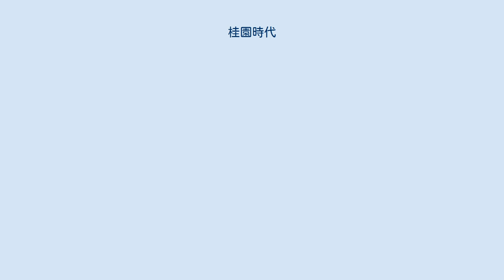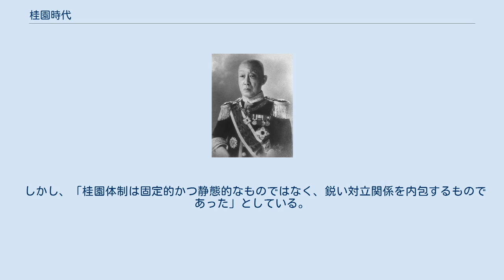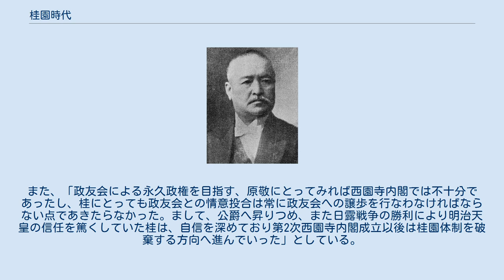桂園時代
戦前・戦中の日本の内閣
桂園時代（けいえんじだい）は、陸軍・山県閥に属する桂太郎と、伊藤博文の後継者として立憲政友会第2代総裁に就いた西園寺公望が、政権を交互に担当した1901年（明治34年）から1913年（大正2年）の10年あまりをいう。
「桂園」とは、両者の名前から「桂」と「園」の字をとったものである。
 日露戦争から明治天皇崩御にかけての約10年、内閣総理大臣に桂－西園寺－桂－西園寺－桂が就任してそれぞれ内閣を組織し、桂を擁する藩閥政治と西園寺を党首とする立憲政友会内閣が交代で政権を担当した。
この時期が「桂園時代」である。
そのため、一種の二大勢力間の内閣輪番制の時代とも捉えられる。
この間、松方正義や山本権兵衛、平田東助などを首相に擁する動きはあったものの、両者以上の政権基盤を持たず、あるいはそれぞれの勢力内で桂や西園寺に取って代わる基盤を持たずに、いずれも断念に追い込まれている。
 大日本帝国憲法下にあっては、特に政治的に安定した時期とされ、期間中に行われた第10回衆議院議員総選挙、第11回衆議院議員総選挙は、いずれも任期満了に伴うものであった。
2回連続で任期満了・総選挙が行われたのは、日本憲政史上において桂園時代だけである。
 西園寺は政友会総裁として政党内閣を組織するが、のちに首相となる原敬など1人か2人の政党員を主要閣僚にして実力をつけさせる一方、政党や藩閥など出自にとらわれない人材主義を採用して官僚・軍部・藩閥からの警戒心を解いた。
また、その人柄もあって西園寺は衆議院、桂は貴族院の多数派を率いて互いに協力し合った。
西園寺は清華家の家格を有する名門公家の西園寺家の出身で、若年より秀才の誉れ高く、戊辰戦争での功績もあって岩倉具視、西郷隆盛、大久保利通とならぶ参与となったが、維新後はみずから官途を離れてパリに留学し、当地で民権思想の強い影響を受けた。
西園寺が最も期待した政治家は、自由民権運動にも参加した陸奥宗光であり、1897年（明治30年）に陸奥の訃報に接したときの落胆ぶりは傍目にもいたわしいほどであったという。
対して桂は、長州藩出身で当時軍部の大御所的存在であった山県有朋に近く、山県系官僚閥の一員であったが、「ニコポン首相」と呼ばれ、人心掌握に長けていた。
首相就任以来、明治天皇の信頼に加え、山県系官僚閥の居城ともいえる陸軍を山県とほぼ対等なほど掌握していた。
 日露戦争中に繰り返された桂太郎・原敬会談を通して、戦後の西園寺政友会総裁への政権譲渡は既定路線となっていた。
1904年（明治37年）12月8日、桂内閣と政友会の間に、日露戦争後に政権を譲るので、それまでの間政友会が桂内閣に協力するという密約が結ばれたのである。
それまで後継首相は元老会議、または元老、元勲などの有力者が天皇に推薦するという形式が慣習的に存在しており、元老会議を通さない後継首相選定は当時異例のものであった。
桂を自らの腹心と思っていた山県はこの密約を裏切りと捉え、強く怒ったというが流れは変わらなかった。
1905年8月22日の桂・原会談で桂は「西侯は決して今の元老等の代表者たるが如き者を内閣に入れざる事」と、西園寺の組閣に対し助言をあたえた。
桂は辞任前に元老たちに西園寺を後継首相とする了解を形式的に得て、天皇の意向も抑え、元老会議を開かずに後継を西園寺を推薦する旨を上奏した。
こうして、1906年（明治39年）1月7日、第1次西園寺内閣が衆議院の第1党政友会を与党として発足した。
外相加藤高明、内相原敬、蔵相阪谷芳郎、陸相寺内正毅、海相斎藤実、法相松田正久、文相牧野伸顕、農商務省松岡康毅、逓相山県伊三郎という顔ぶれで、政友会員は西園寺・原・松田の3人にすぎなかった。
阪谷が伊藤博文、牧野が松方正義、松岡が桂太郎への配慮であり、逓信大臣は山県有朋の養嗣子であった。
総辞職を表明してから後継内閣が成立するまでの間に、桂内閣は鉄道国有化法案を閣議決定したが、西園寺内閣はこれに修正を加えて議会に提出し、可決後の1906年3月に鉄道国有法を公布した。
 桂は元来、政党政治に不信感を抱いており、政友会による政権運営にも強い不満を持っていた。
そのためしばしば批判を行なったが、1910年（明治43年）に発生した大逆事件により政治的ダメージを受けた第2次桂内閣は政友会との妥協体制なしには国内諸政策を遂行できなかった。
桂は大逆事件関係者といった「猛悪志素」とくらべると、政友会は相対的に「温和なる分子」であるため、彼らを利用し...